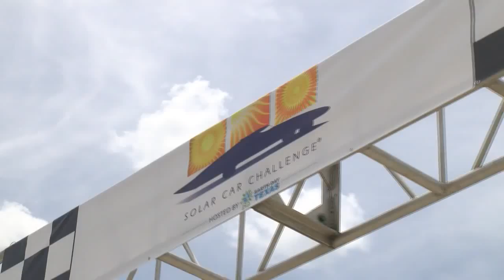2015 Solar Car Challenge at Texas Motor Speedway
Highlights, B-Roll and an interview with Dr. Lehman Marks, President of the Solar Car Challenge Foundation at Texas Motor Speedway on July 21, 2015 in Fort Worth, Texas.